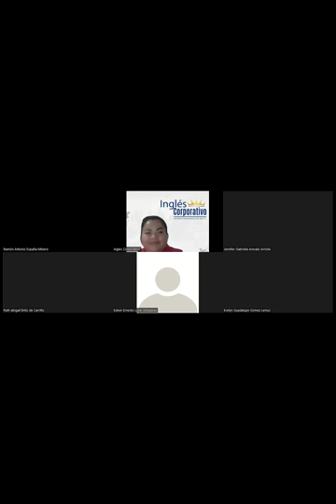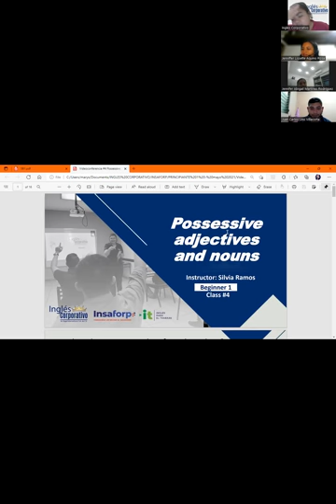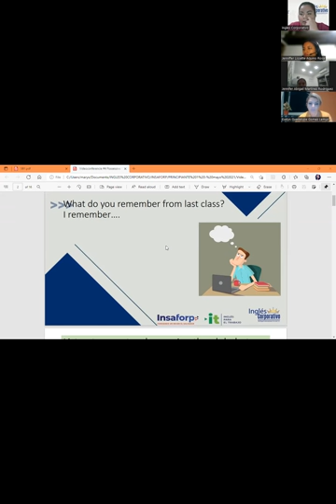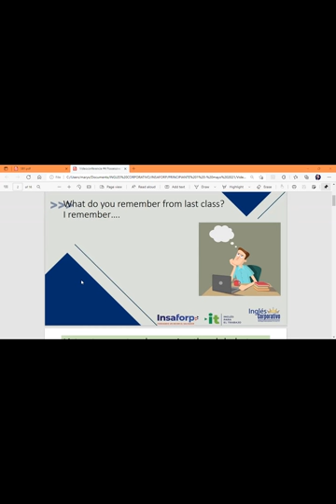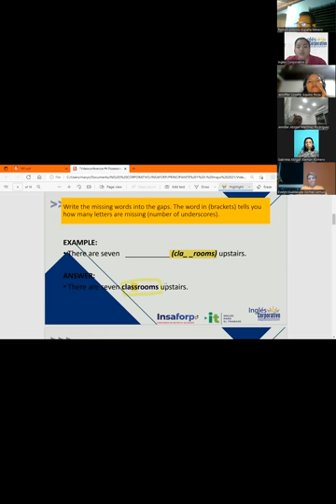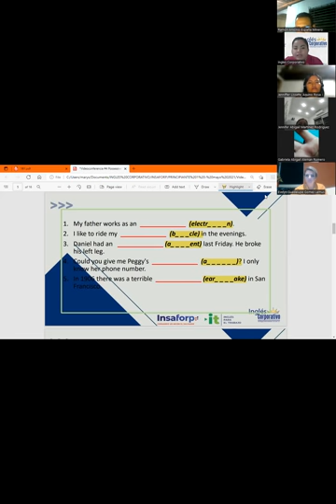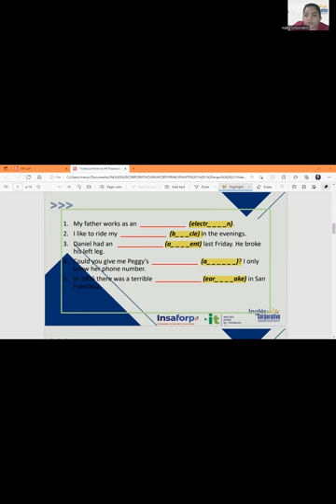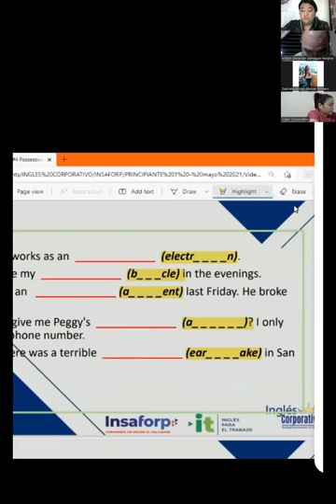Ingles Corporativo-Videoconferencia #4 POSSESSIVE ADJECTIVES AND NOUNS. PART 1